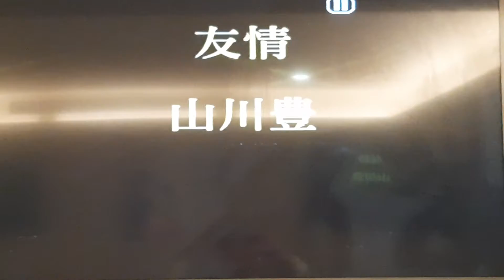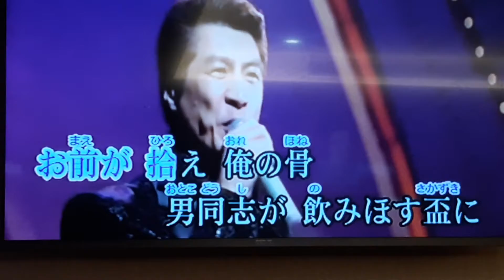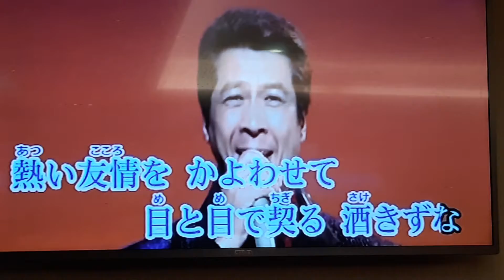陳國樑翻唱 友 情 山 川 豐 志明一族 演歌秀